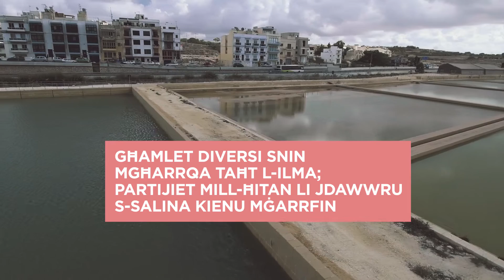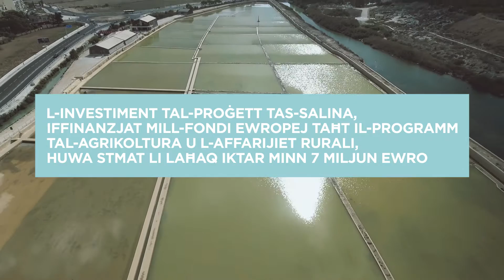The Salini Rehabilitation Project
This is a video production about the Salini Rehabilitation Project. After the transformation of the site to its present state with the help of EU funds, the management of the Salini site was entrusted to BirdLife Malta thanks to a Heads of Agreement signed on Saturday 15th October 2016. This will be another land management project entrusted to BirdLife and the third natural reserve after Għadira and Simar.